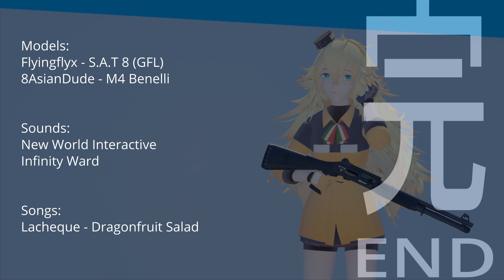SAT 8 with M4 Benelli instead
Unexpected but here's an upload!
S.A.T 8 with an M4 Benelli, been meaning to try out this model made by 8AsainDude. Haven't fully animated anything in a hot min, so here's a finished one

In a way it was a sorta push to get back that motivation (ma passion ain't dead tho dw). Cuz ngl, work just kills my energy... so by the time I get home, I don't really do anything productive. Which is why I haven't posted much, vid or community post

So what next? I really want to work on the 1k vid somehow, I got ideas but may take a while, gonna use Rei for the first time in a vid c:
Also thinking I might stream again like the last few milestones.. but yeah, thx all for still staying n enjoying me vids ^^

Models:
Flyingflyx - S.A.T 8 (GFL)
8AsianDude - M4 Benelli

Sounds:
New World Interactive
Infinity Ward

Songs:
Lacheque - Dragonfruit Salad